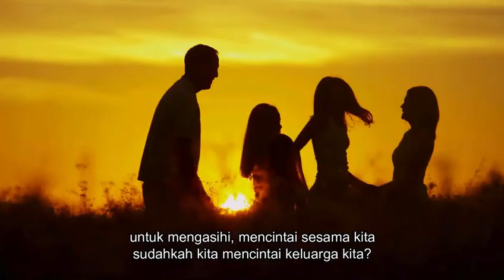MANNA - Makanan Perjalanan Episode 2, oleh : RD Ignatius Adam Suncoko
MANNA - Makanan Perjalanan

Episode 2,
EKARISTI SEKOLAH CINTA KASIH Pengantar  oleh :
 RD Ignatius Adam Suncoko

Rangkaian Katekese Visual, persembahan dari Bidang Pewartaan & Bidang Liturgi Paroki SPMDGK
Sudahkah kita mampu mengasihi dan mencintai ? Dengan mencintai dan menghidupi Ekaristi , kita pasti akan mengenal Sekolah Cinta Kasih